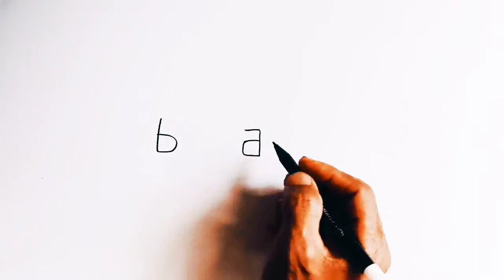Wow ,..cara mudah menggambar BAJAJ dari kata bajaj.& cara Mewarnai gambar bajaj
Belajar Menggambar bajaj.mewarnai gambar bajaj.Gambar bajaj